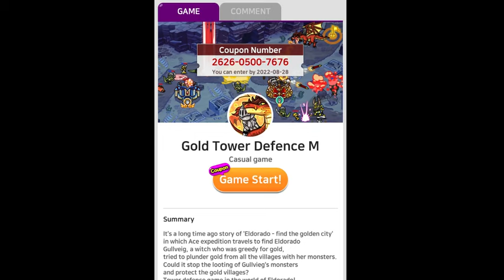Gold Tower defence 7th coupon (by 28.8.2022)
Let's play GTD with your friend.
Thank a lot. Have a nice day   : )